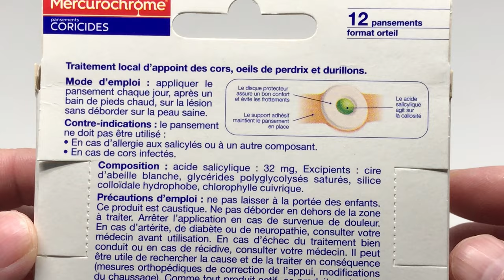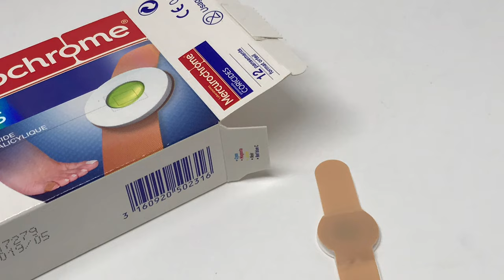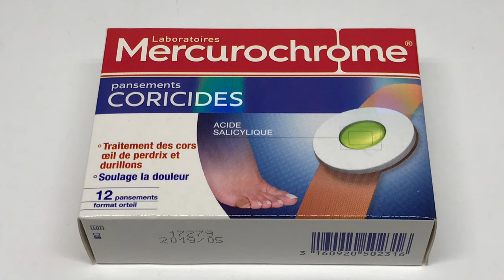Mercurochrome Pansements Coricides Unboxing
Traitement local d'appoint des cors, oils de perdrix et durillons.